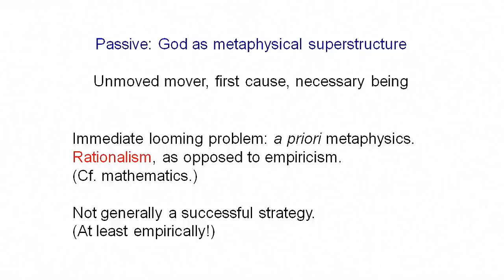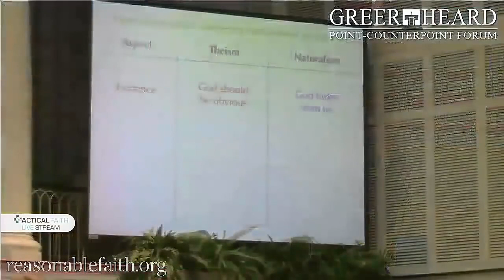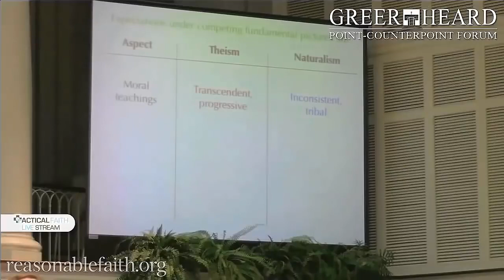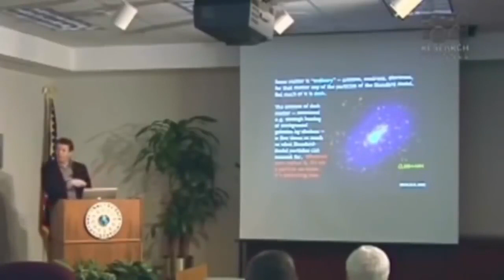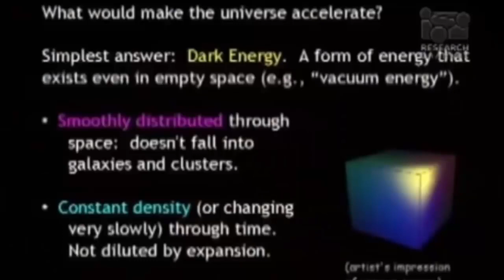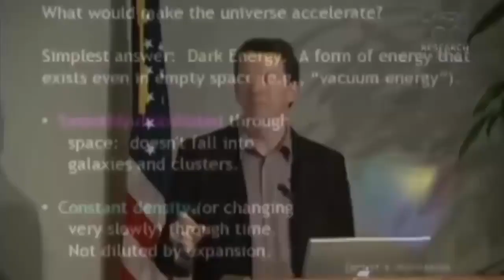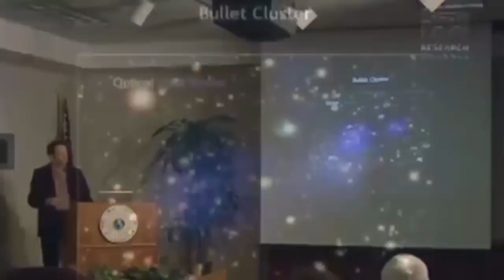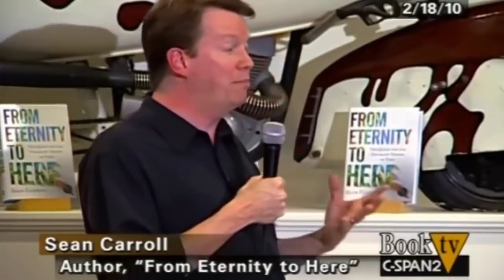NEWTV: Sean Carroll's Best Arguments of all time, Part One